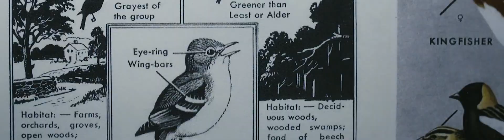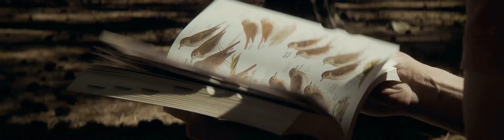Bird Photography with Ben Knoot + M.Zuiko 150-400mm F4.5 TC1.25x IS PRO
Olympus 𝐍𝐞𝐰 𝐏𝐫𝐨𝐝𝐮𝐜𝐭🎉‼️ 𝐌.𝐙𝐮𝐢𝐤𝐨 𝐃𝐢𝐠𝐢𝐭𝐚𝐥 𝐄𝐃 𝟏𝟓𝟎-𝟒𝟎𝟎𝐦𝐦 𝐅𝟒.𝟓 𝐓𝐂𝟏.𝟐𝟓𝐱 𝐈𝐒 𝐏𝐑𝐎 𝐏𝐞𝐫𝐟𝐞𝐜𝐭 𝐟𝐨𝐫 𝐇𝐚𝐧𝐝𝐡𝐞𝐥𝐝 𝐒𝐮𝐩𝐞𝐫 𝐭𝐞𝐥𝐞𝐩𝐡𝐨𝐭𝐨 𝐬𝐡𝐨𝐨𝐭𝐢𝐧𝐠 ราคา 𝟐𝟒𝟗,𝟗𝟗𝟎.-
Olympus เปิดตัวเลนส์ Pro ซุปเปอร์เทเลโฟโต้ความละเอียดสูงที่หลายๆท่านรอคอย มาพร้อมเทเลคอนเวอร์เตอร์กำลังขยาย 1.25 เท่าในตัว ครอบคลุมทางยาวโฟกัสเทียบเท่ากว้างสุด 300mm ไปจนถึงระยะไกลสุดที่ระยะ 1000mm(เมื่อใช้งานร่วมกับเทเลคอนเวอร์เตอร์กำลังขยาย 1.25 เท่าในตัว) และสูงสุด 2000mm เมื่อใช้งานร่วมกับเทเลคอนเวอร์เตอร์ MC-20 พร้อมทำงานร่วมกับ Bird Detection AF ในเฟิร์มแวร์รุ่นล่าสุดของ OM-D E-M1X

🔹รองรับระบบกันสั่น 5 แกนแบบ sync IS โดยที่ทางยาวโฟกัสระยะเทียบเท่า 300mm สามารถชดเชยความเร็วชัตเตอร์ได้สูงที่สุดในโลกถึง 8 สเต็ป* และทางยาวโฟกัสระยะเทียบเท่า 1000mm ชดเชยความเร็วชัตเตอร์ได้ 6 สเต็ป เมื่อใช้งานร่วมกับเทเลคอนเวอร์เตอร์ 1.25 เท่าในตัว

🔸มาพร้อมกับเทเลคอนเวอร์เตอร์กำลังขยาย 1.25 เท่าในตัว เพิ่มกำลังขยายเมื่อถือถ่ายโดยไม่ใช้ค่าตั้งกล้องสูงถึงระยะ 1000mm และสูงสุด 2000mm เมื่อใช้งานร่วมกับเทเลคอนเวอร์เตอร์ MC-20

🔹โฟกัสได้อย่างรวดเร็วและแม่นยำด้วย Focusing lenses จากเทคโนโลยีชิ้นเลนส์คุณภาพสูง ที่มาพร้อมโครงสร้างเลนส์ 28 ชิ้น 18 กลุ่ม รองรับการถ่ายเทเลมาโครระยะโฟกัสใกล้สุด 1.3 เมตรตลอดช่วงซูมและถ่ายภาพโคลสอัพที่กำลังขยาย 0.57 เท่า และเพิ่มขึ้น 0.71 เท่า เมื่อใช้งานร่วมกับเทเลคอนเวอร์เตอร์ 1.25 เท่าในตัวเลนส์

🔸กะทัดรัดและน้ำหนักเบา ไว้วางใจด้วย Weather seal ป้องกันฝุ่น ละอองน้ำ และอากาศเย็นจัด น้ำหนักเพียง 1,875 กรัม โดยชิ้นส่วนด้านหน้าของเลนส์ถูกเคลือบผิวไว้ด้วย Fluorine ที่เรียบเนียนและทนทานต่อรอยขูดขีดและง่ายต่อการดูแลรักษาและทำความสะอาดขณะใช้งานในสภาพแวดล้อมที่สมบุกสมบัน อีกทั้งยังมาพร้อมการเคลือบผิวป้องกันความร้อนที่สะท้อนรังสีอินฟราเรดของดวงอาทิตย์ โดยลดอุณหภูมิที่เพิ่มสูงขึ้นภายในเลนส์ 10% และภายนอก 30%

🔹มาพร้อมฟังก์ชันตั้งค่าโฟกัสที่กำหนดไว้ล่วงหน้า(Preset focus) ช่วยให้คุณตั้งค่าและเรียกคืนตำแหน่งโฟกัสที่ใช้งานบ่อยได้ และรองรับฟังก์ชัน Focus Stacking ในเฟิร์มแวร์ล่าสุดของรุ่น OM-D E-M1X, E-M1 Mark III/II และ E-M5 MarkIII
ติดตามข้อมูลเพิ่มเติมได้ที่ BIG Camera เร็วๆ นี้